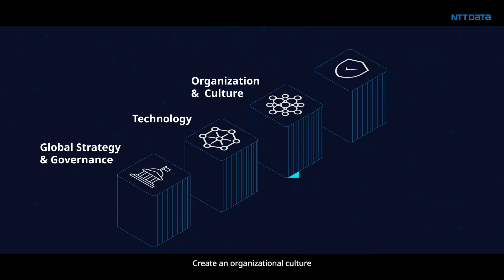GenAI Strategy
In this dynamic era, GenAI isn't just a buzzword—it's a revolution.

At NTT DATA we've embarked on a transformative journey weaving GenAI into our organizational fabric.
Learn about the Four pillars of our strategy in this brief video.

If you still wish to learn more about NTT DATA's Generative AI,

Let's shape the future together.